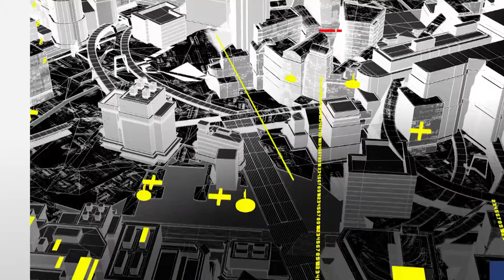100 PALABRAS 141221 Lucha Normalista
La lucha de normalistas en Chiapas por subsistir